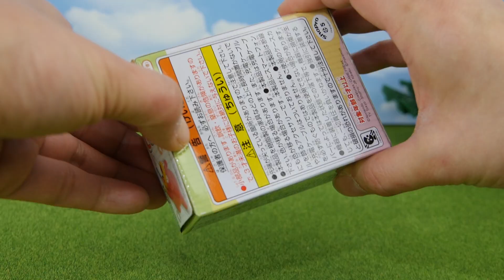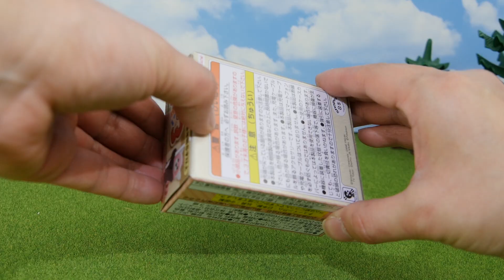Pokemon Cord KEEPER